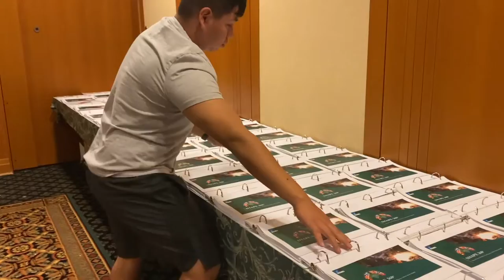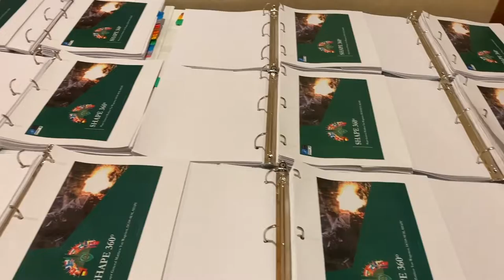Behind the scenes at Senior Army Leader Meeting XXI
Every year, the U.S. Army NATO Brigade staff organizes a Senior Army Leader Meeting to give leaders from 81 locations in 22 countries the opportunity to meet face-to-face and share knowledge and ideas on NATO operations and how best to support the roughly 1,300 U.S. Soldiers serving within NATO organizations.

GARMISCH-PARTENKIRCHEN, BY, GERMANY
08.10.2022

Film Credits: Video by Troy Darr
U.S. Army NATO Brigade